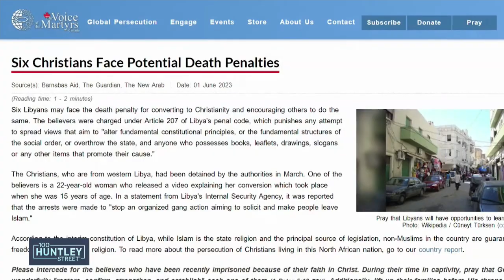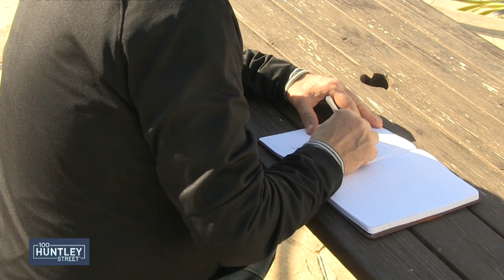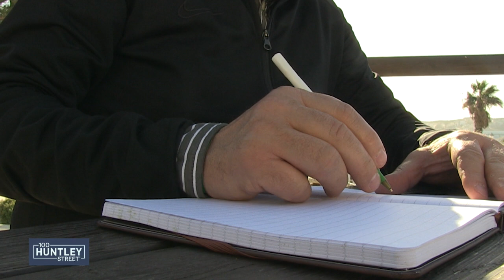Libya: The Dangers of Following Jesus - Greg Musselman with Voice of the Martyrs Canada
Greg gives us an update on the very difficult situation in Libya where Christianity is a minority religion.

100 Huntley Street brings you the amazing stories of people – whether they be world leaders, celebrities, sports figures, or everyday people – who have had life-changing encounters with God.